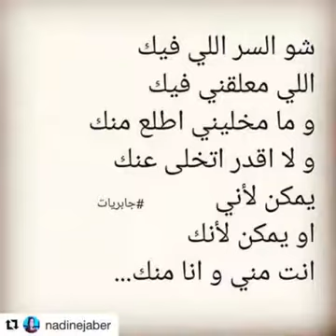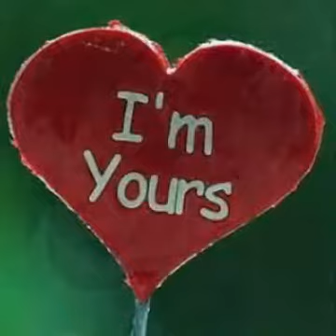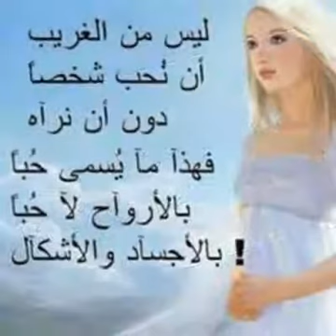Angel Issam Breidy / Assi el helany / Habib el alb